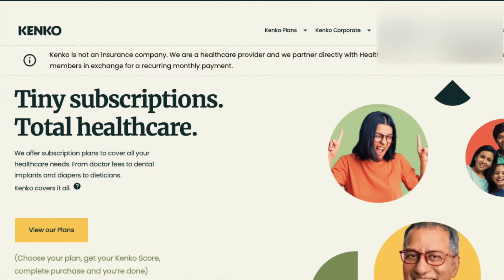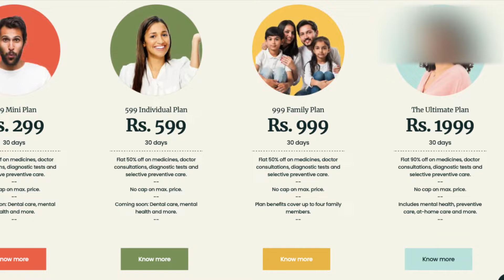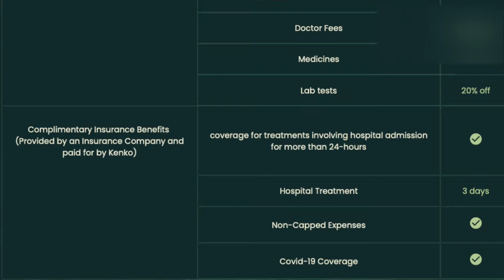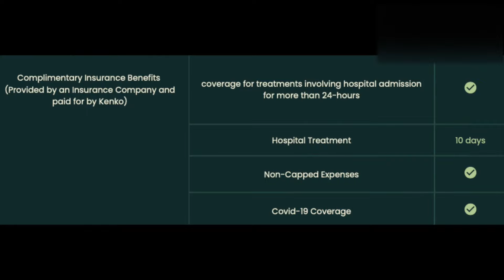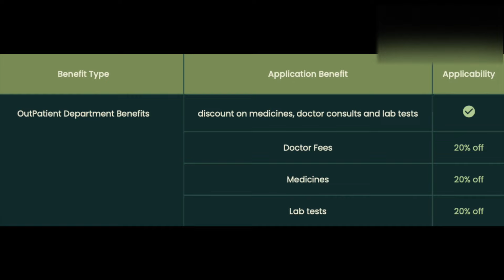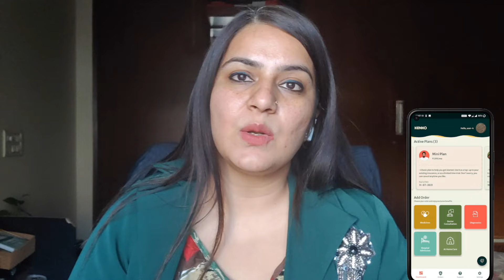KENKO Health Plans Detailed Review 🏥 | Monthly Subscriptions from Rs. 299 | Gurleen Kaur Tikku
Kenko Health is not an insurance company. Kenko are a healthcare provider and they partner directly with Health & wellness services providers that guarantee services to members in exchange for a recurring monthly payment.

In this video, we have discussed various subscription options available & also our personal opinion about the plan at the end of the video.

✅ ABOUT ME : Gurleen Kaur Tikku is a Certified Financial Planner at Hareepatti which has just completed itS 16th year of existence. She runs a Company with 1500+ committed investors & Blogs about Financial Personal finance